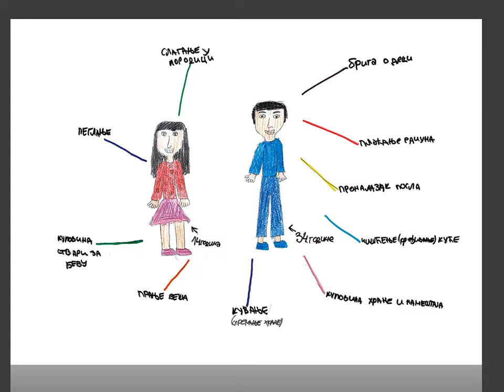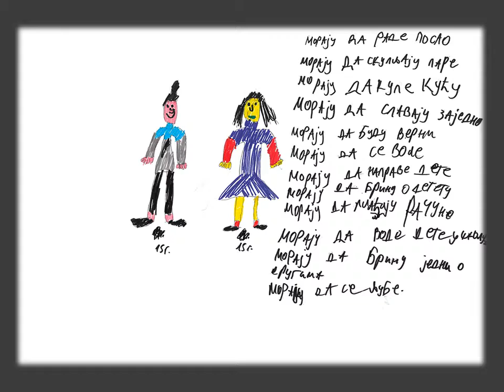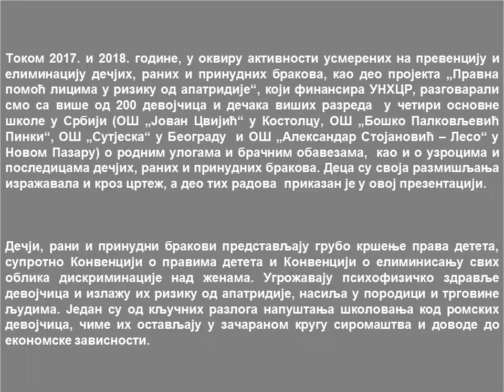Choose Education, Say „NO“ to Child Marriage – Marital Obligations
Within the activities aimed at prevention and elimination of child, early and forced marriages, as part of the project “Legal Assistance to Persons at Risk of Statelessness”, funded by UNHCR, during 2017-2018 we talked to more than 200 girls and boys attending higher grades in four primary schools in Serbia (Primary School “Jovan Cvijic” in Kostolac, Primary School “Bosko Palkovljevic Pinki“ and Primary School “Sutjeska“ in Belgrade, and Primary School “Aleksandar Stojanovic – Leso“ in Novi Pazar) about gender roles and marital obligations, as well as about causes and consequences of child, early and forced marriages. The children expressed their views through drawings and some of them are the part of this presentation.

Child, early and forced marriages are a gross violation of the rights of children, contrary to the Convention on the Rights of the Child and the Convention on the Elimination of All Forms of Discrimination against Women. They harm the mental and physical health of girls and expose them to the risk of statelessness, domestic violence and trafficking in human beings. They are one of the key reasons why Roma girls drop out of school, leaving them thus in the vicious circle of poverty and leading to their economic dependence.